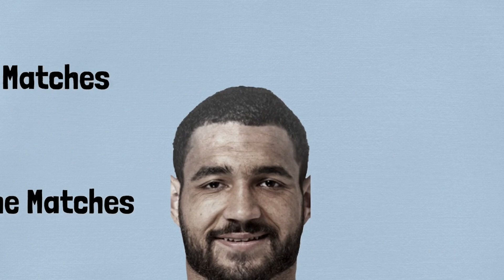How good is Cameron Carter-Vickers? Inspired by Tifo Football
My favorite soccer books:
Inverting the Pyramid
Brilliant Orange - The Neurotic Genius of Dutch Football

FIFAmerica content focuses on USMNT, MLS, Champions League, yanks abroad, talking about Christian Pulisic, Weston McKennie, Tyler Adams, Timothy Weah, Brenden Aaronson, Sergino Dest, transfer news, tactical analysis and much more. Jake has made content with Filippo Silva from the Tactical Manager, 11 Yanks, Yank Report, Maqwell, Straight Red Card, Zealand and many more.